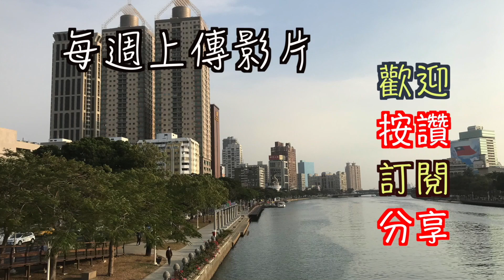行船人的純情曲 二胡演奏 Bb調 抒情慢速版 國台語老歌 邱垂秀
二胡演奏 Bb調抒情慢速版，更加傷感的氛圍。二胡樂友慢速跟拉，可以練習二胡情緒的渲染。